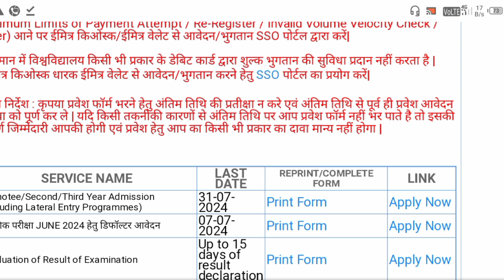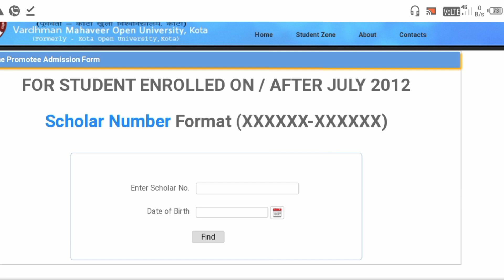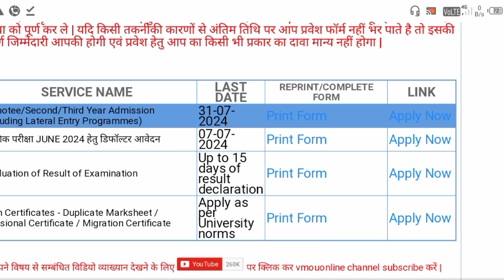VMOU Admission July 2024 New Admission July start prmotri Admission